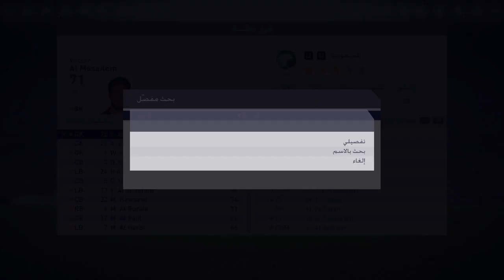فيفا 18 نمط المهنة الهلال الحلقة#27 منتخب الهلال؟/fifa18 career mode alhilal#27 alhilal nationality